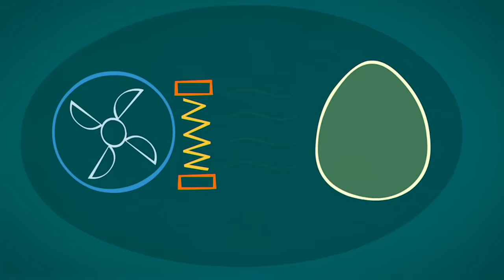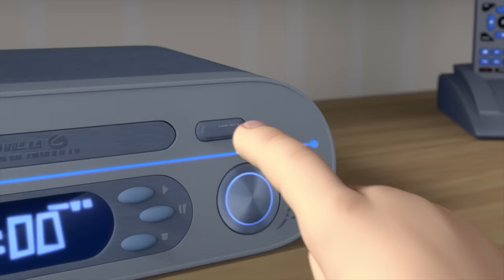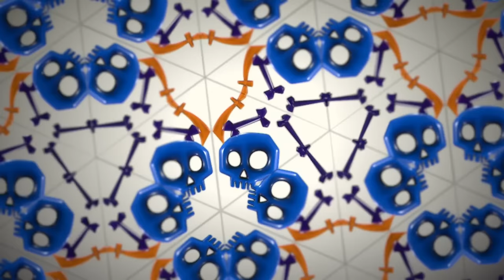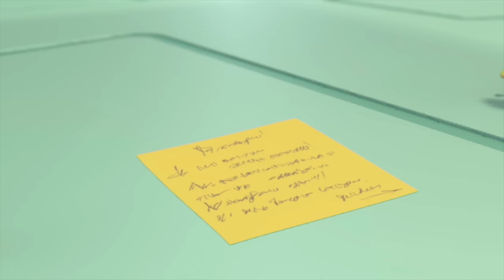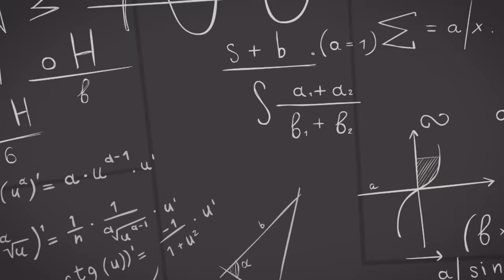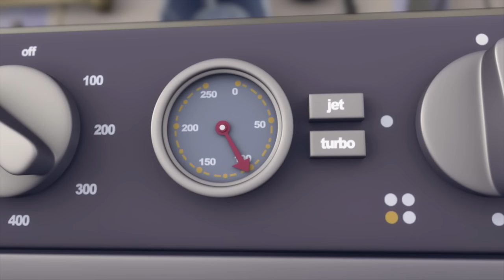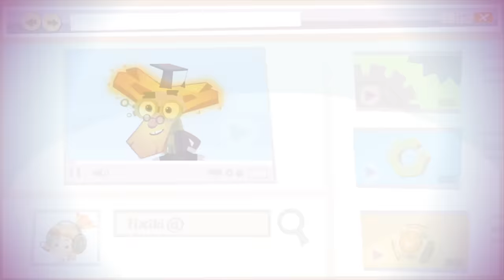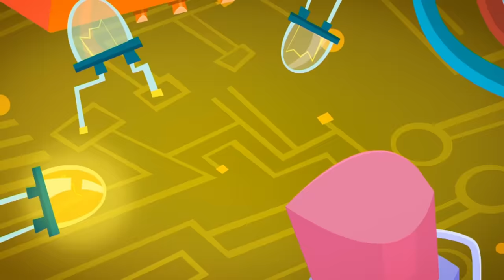Robot vs Tom Thomas: Rubix Cube CHAMPION! | The Fixies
Nolik and Fire come up with an unorthodox method of solving a Rubik's Cube that Tom Thomas is unable to solve himself.